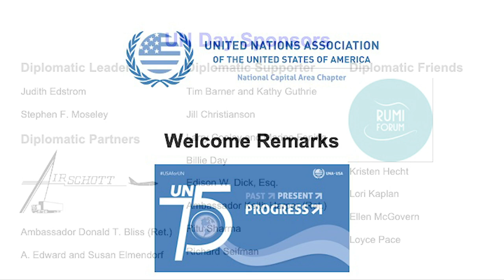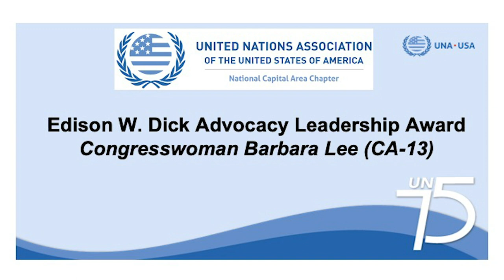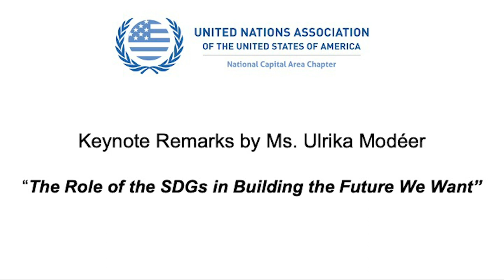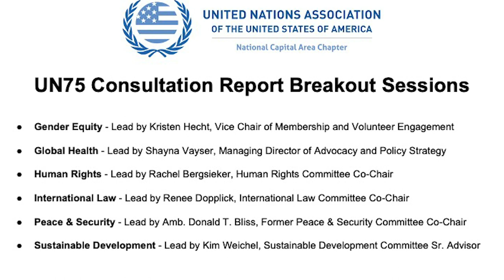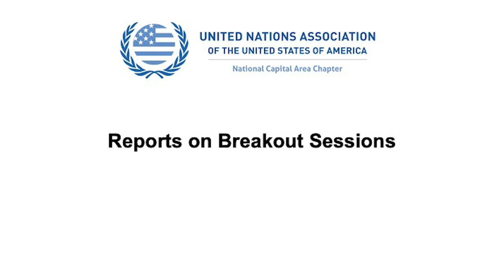UN at 75 Past Present Progress Building The Future We Want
The United Nations Association of the National Capital Area (UNA-NCA) recently hosted the last installment of their celebration of United Nations Month 2020 entitled “UN at 75: Past. Present. Progress. Building The Future We Want.” The events took place virtually, and featuringe Keynote Remarks by Ms. Ulrika Modéer, Assistant Administrator and Director of the Bureau of External Relations and Advocacy at the United Nations Development Program. Following her remarks, Ms. Modeéer engaged in an expert discussion with Dr. Robert Orr, Dean of the School of Public Policy at the University of Maryland, and Special Advisor to the UN Secretary-General on Climate Change, that was moderated by UNA-NCA President Paula Boland. Also included in the celebration, was the presentation of the 2020 UNA-NCA Edison Dick Advocacy Award to The Honorable Barbara Lee, Congresswoman for the 13th District of California.